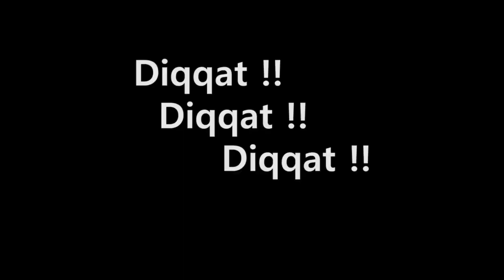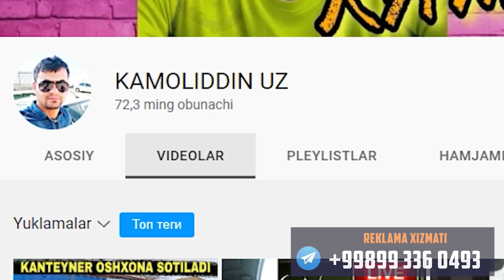2-qism JIZZAX OSIYO QO'Y BOZORI TELL 📞 NO'MERI BILAN